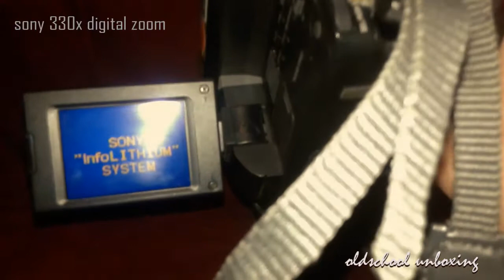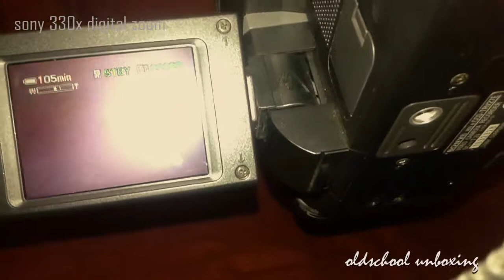SONY 330x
Video format:  Hi8
Audio:  AFM hi-fi
Maximum CCD resolution:  470,000
CCD size:  0.25 inches
Progressive scan CCD:  No
Flying erase heads:  No
LCD screen size:  2.5 inches
Aperture:  f/1.4
Filter diameter:  37 millimeters
Optical zoom:  18x
Digital zoom:  330x
Programmed exposure modes:  Spotlight, soft portrait, sports, beach and ski, sunset and moon, landscape
Auto light:  Yes
Image stabilization:  Yes
Infrared capability:  Yes
Remote included:  Yes
Digital camera capability:  No
Preset titles:  Yes
Custom titling:  Yes
Fade options:  Black, mosaic, bounce, monotone
Special effects:  Pastel, negative, sepia, black and white, solarized, mosaic, slim, stretch
Other special features:  16:9 widescreen recording, edit search, 5-language titler
IEEE 1394 output:  No
Connections:  Audio-video
S-Video output:  No
Battery type:  Lithium-ion
Included in box:  Remote control, shoulder strap, mono audio-video cable, AC charger/adapter
Dimensions (WxHxD):  4.25 inches x 4.25 inches x 7.63 inches